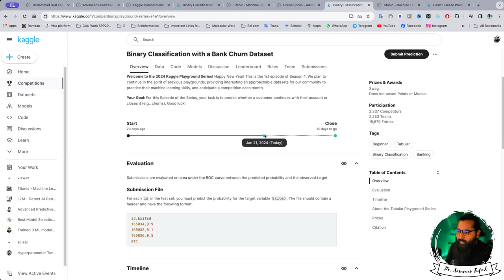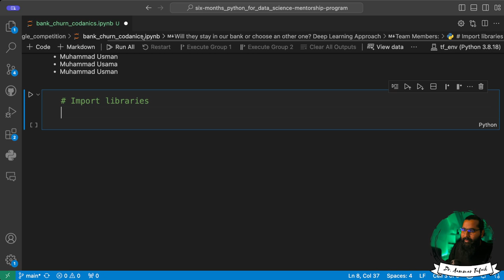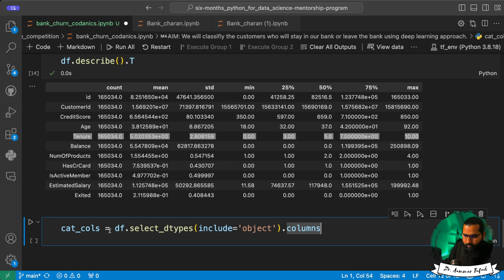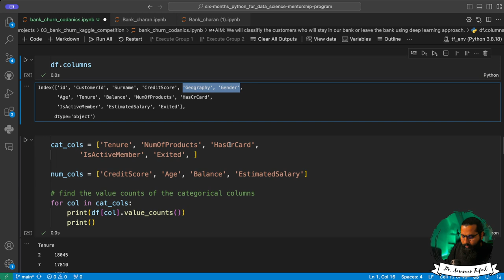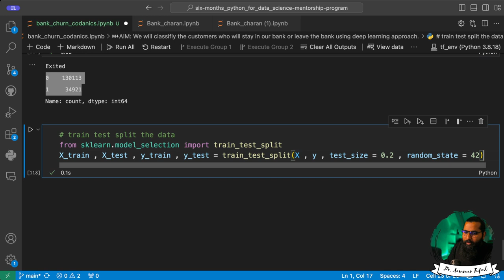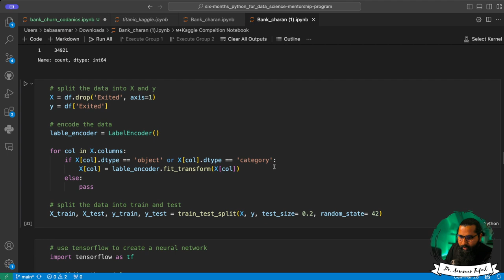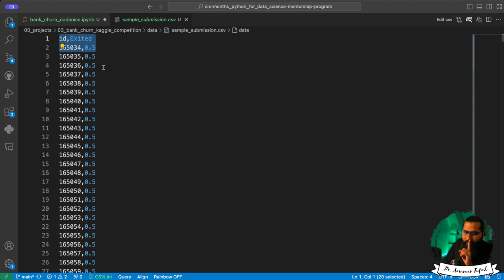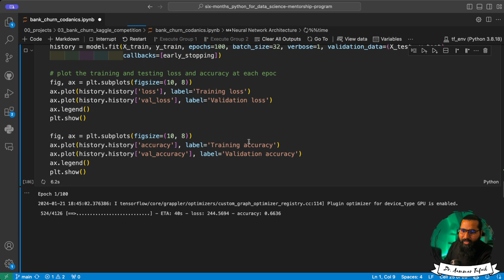Case Study on Bank Churn Dataset